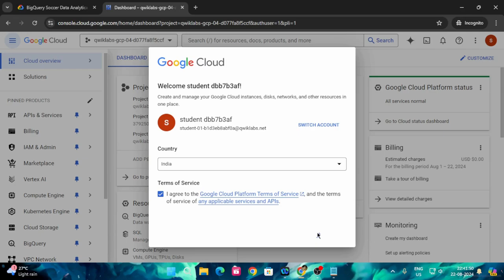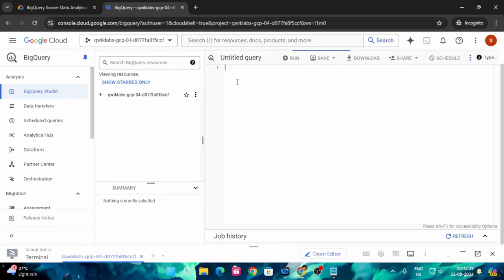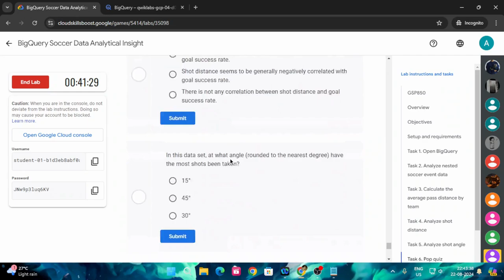BigQuery Soccer Data Analytical Insight | Arcade 2024